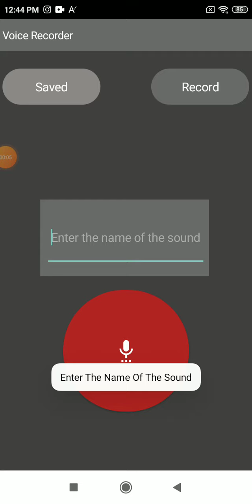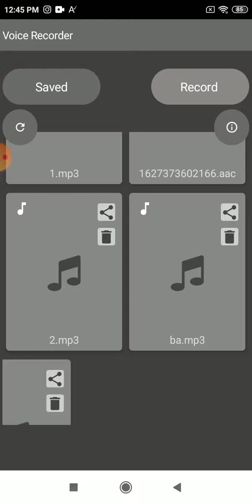Voice Recorder - MP3 Audio Recorder - High-quality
Voice recorder application is totally free. It is simple and easy to use.
Easy Voice Recorder is your everyday companion to record important moments. Capture meetings, personal notes, classes, songs, and much more, without time limits!
With no time limits and the option to choose a compressed format, it's easy to record the longest classes and lectures.
👨‍🎓👩‍🎓 For students :
Record classes and lectures with clear quality, even when the teacher is not right in front of you. Listen to these recordings as many times as you want to help you study for that next exam.
🎸🎧 FOR MUSICIANS:
By this rev voice recorder pro & music recorder plus you can record audio, record sound or a quick voice, quickly record music inspiration and make voiceover for videos. It’s a good music recording app for microphone recording so record it. With this free and handful song recorder & guitar recorder to record music, maybe someday you can release a voice record or an aesthetic record!

👨‍👦‍👦🙋‍♂️FOR EVERYONE:
This free voice recorder can help you in many ways, you can record voice, record conversation by recording memories and make voice-over for videos. Thus your phone can be used as a phone recorder, a dictaphone, or a podcast recorder or a smart music recorder.

Capture interviews and meetings from your phone, tablet, or smart watch, then share them with your colleagues through email or your favourite messaging app.

The recording quality of this smart voice recorder pro is stable and will not be interrupted. There’s no time limit in this audio recording app. You can also make voice-over by this phone recorder.
Features :
✅ record voice with high quality
✅ simple user interface, easy to use.
✅ Play, pause, stop audio file.
✅ Send/Share your recording.
✅ Save the recording file.
✅easy to use recordings list
✅Delete your recording right from the app.
✅ recording in background (even when display is off)
✅ Record to MP3 and AAC, in addition to all the formats
Application Download By Google Play :